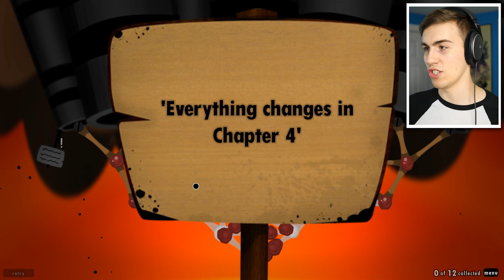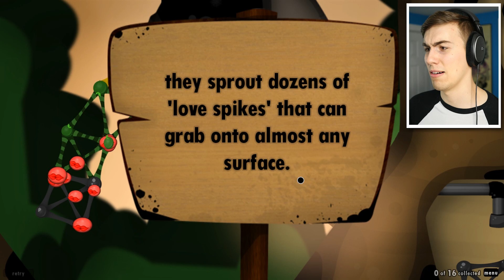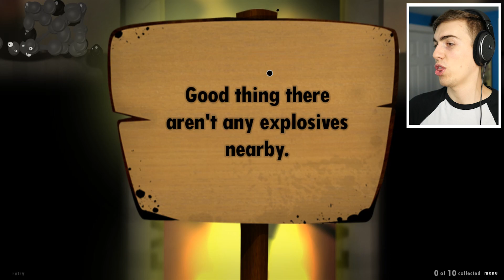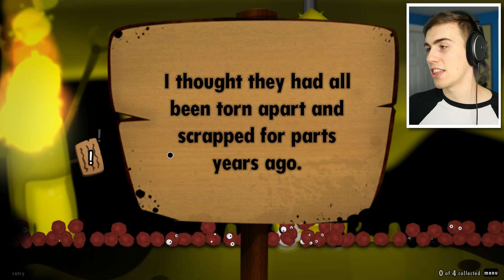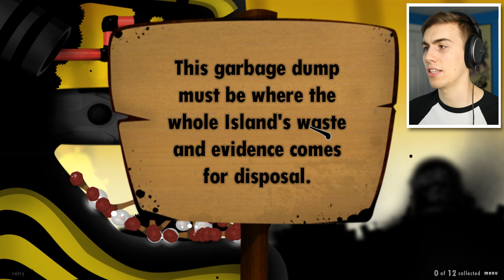EXPLODE THE ROBOT HEAD - World of Goo #5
Exploding things is my new favorite hobby in World of Goo :D